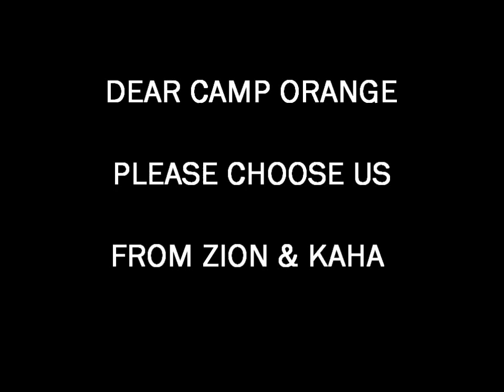camp orange audition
Kiwi Cuzzies/camp orange audition.